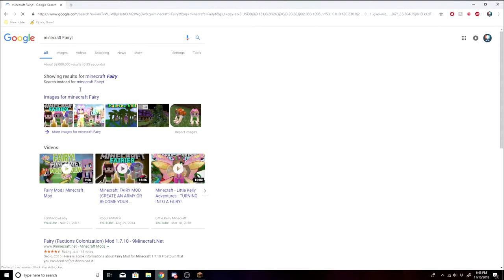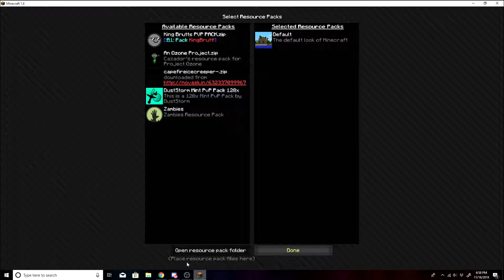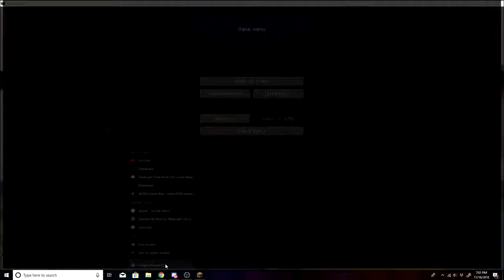MINECRAFT BUILD BATTLES | EPISODE ONE!!!!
Thanks!